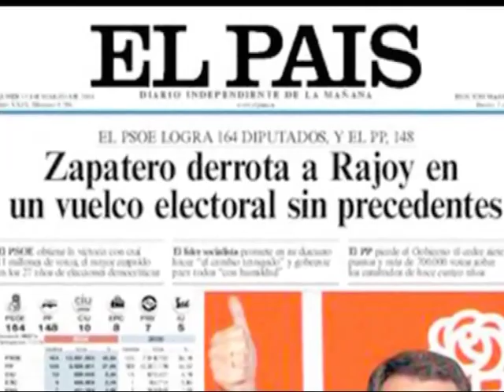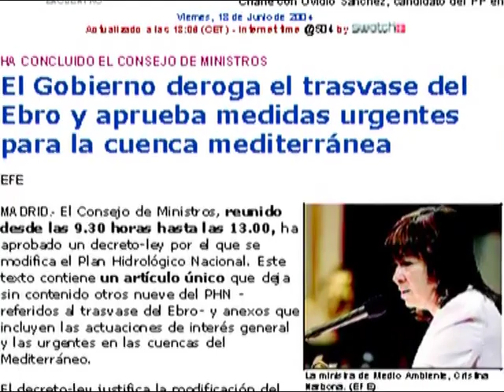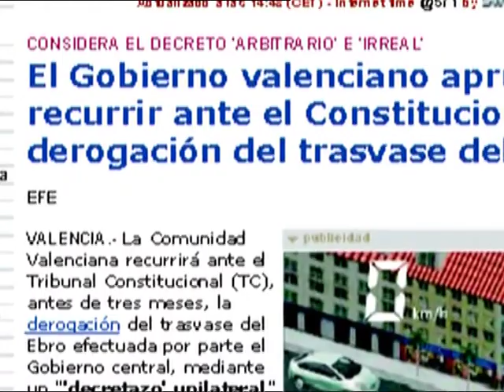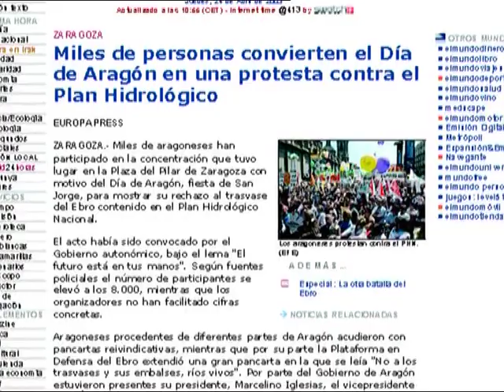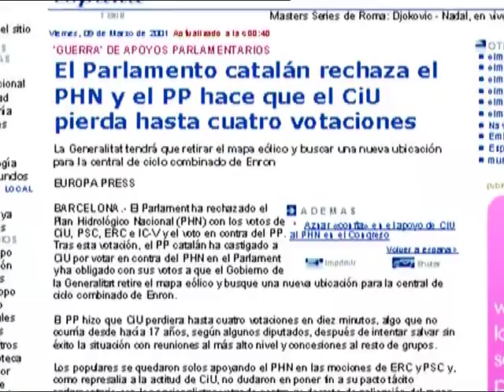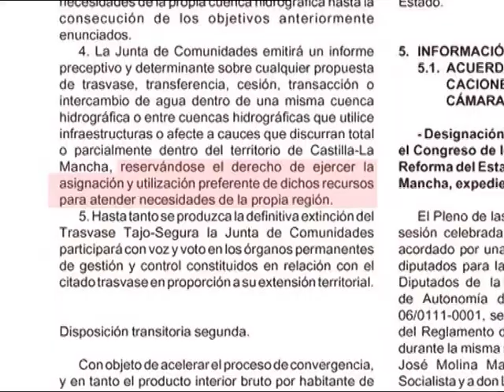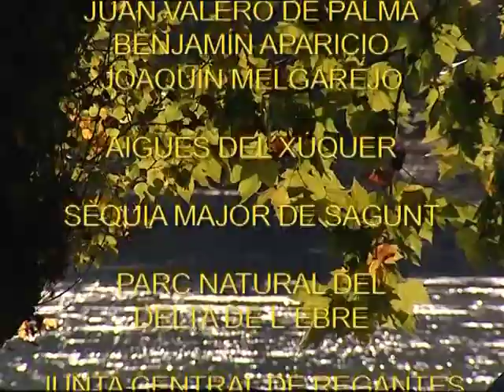Els secrets de l'aigua - Els conflictes de l'aigua